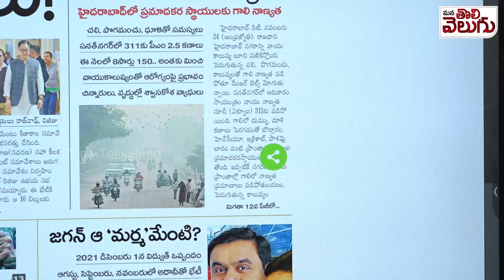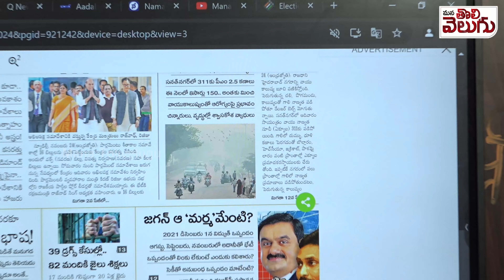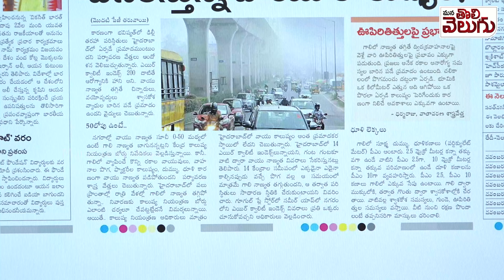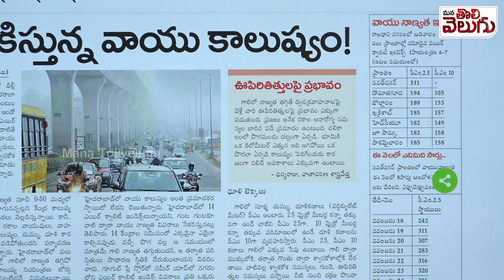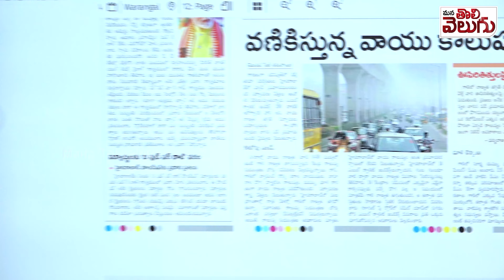Air Pollution In Hyderabad : హైదరాబాద్ లో గాలి విషం !!సేమ్ ఢిల్లీ లెక్కనే !సనత్ నగర్ లో 311 దాటింది!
Air Pollution In Hyderabad : హైదరాబాద్ లో గాలి విషం !!సేమ్ ఢిల్లీ లెక్కనే !సనత్ నగర్ లో 311 దాటింది! | Mana Tolivelugu